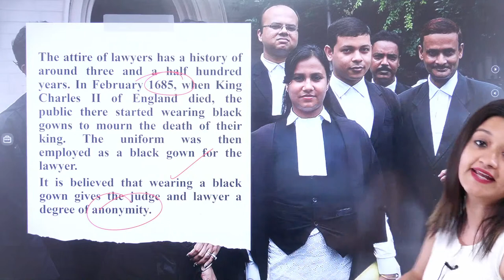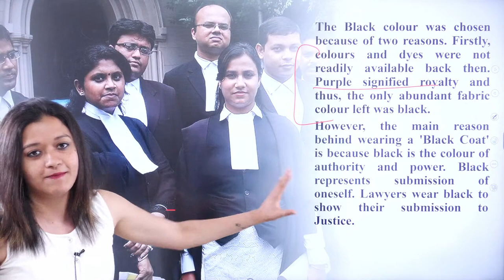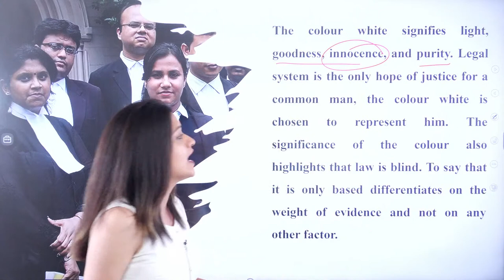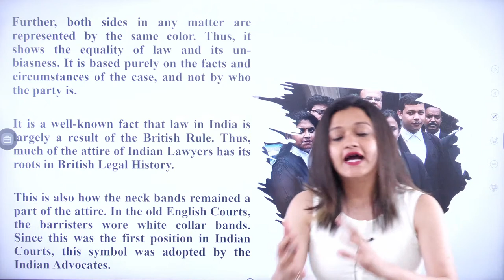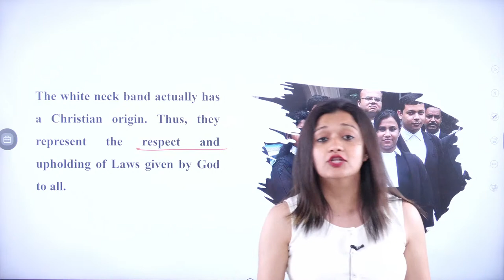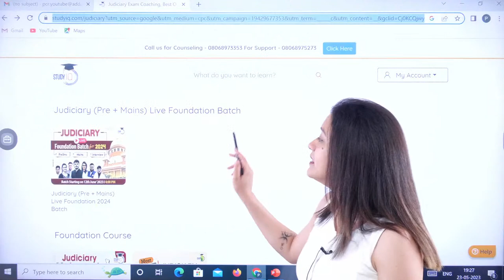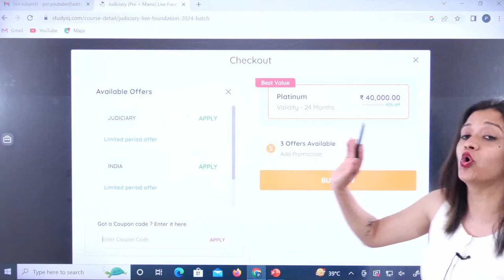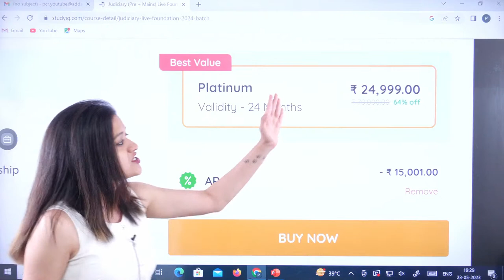Why Do Lawyers Wear Black Coats? | Unveiling the Mystery | StudyIQ Judiciary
वकील काला Coat क्यों पहनते है? | Why Lawyers wear Black Coat | StudyIQ Judiciary
Ever wondered why lawyers wear black coats? In this intriguing video, we uncover the reasons behind this sartorial choice. Join us as we explore the historical and cultural significance of lawyers donning the iconic black coat. Discover the symbolism and practicality behind this tradition, as well as its relevance in the judiciary. Gain a deeper understanding of the legal profession and its unique attire.